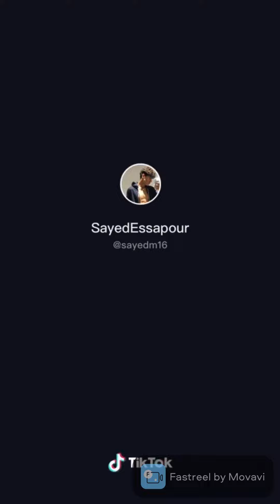BROWN/DESI BOY ON TIKTOK ( Sayed Essapour )